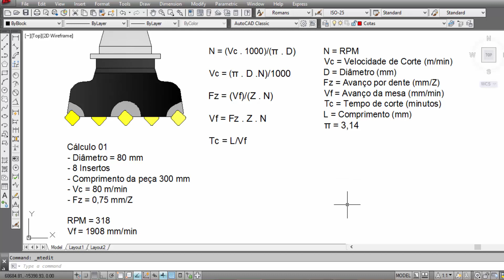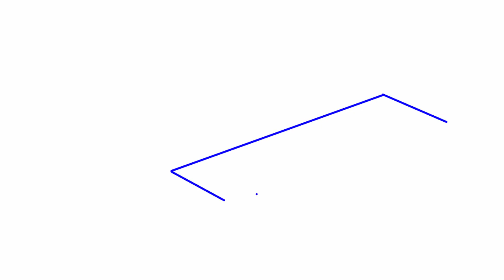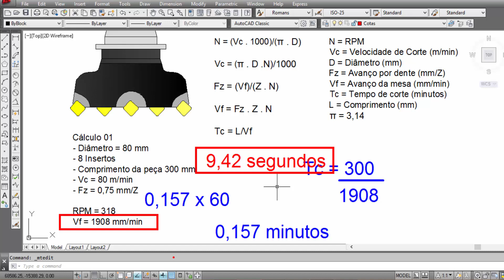Fresagem - Cálculo Técnico - Parte VIII (RPM, Avanço e Tempo Usinagem)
LOGO! Siemens

Desenho Técnico
Engenharia da produção
Engenharia mecânica